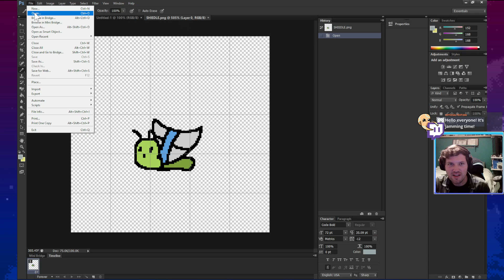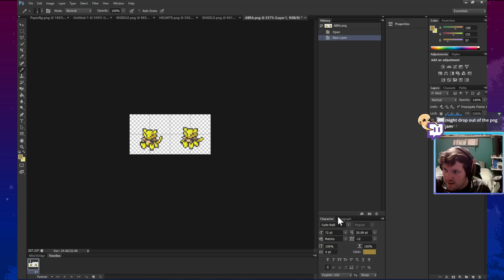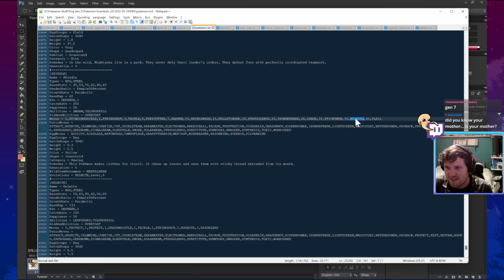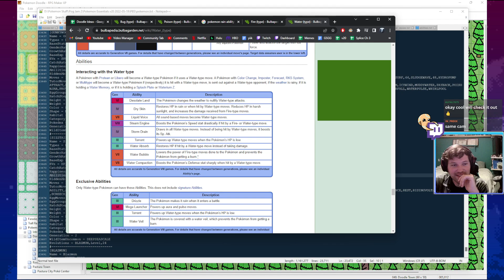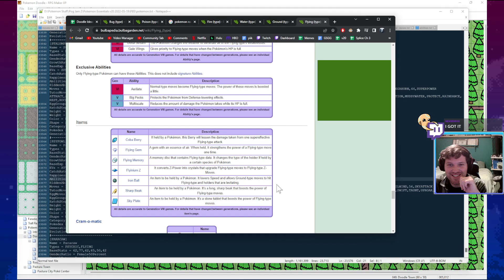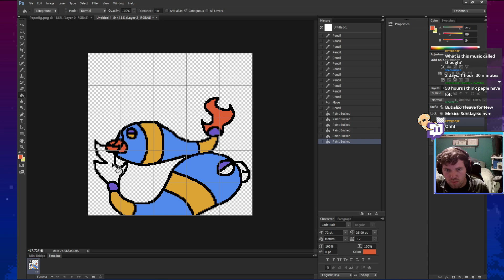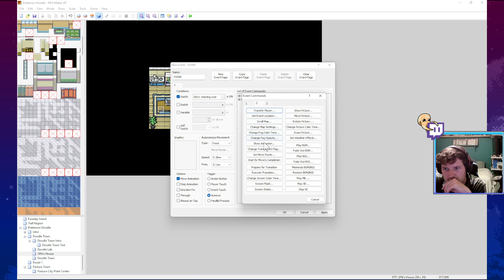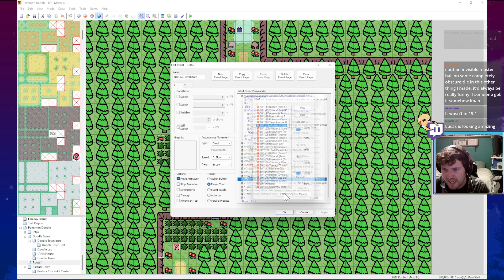Making Pokemon Games Live: Pog Jam 2 - Stream 5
It's Pokemon Doodle!